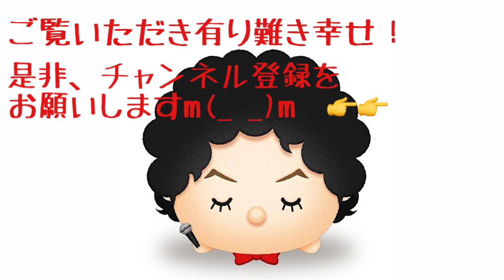口笛を吹く孫悟空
口笛：儀間太久実     Whistle:Takumi Gima
限界突破×サバイバー＃ドラゴンボール＃氷川きよし